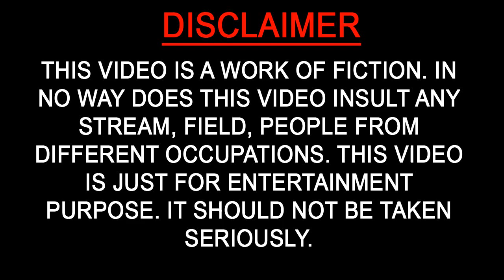antelope drawing for kids - how to draw antelope drawing for kids step by step easy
How to draw antelope drawing for kids - how to draw antelope drawing for kids step by step easy is a drawing tutorial provided for kids to learn drawing easily.